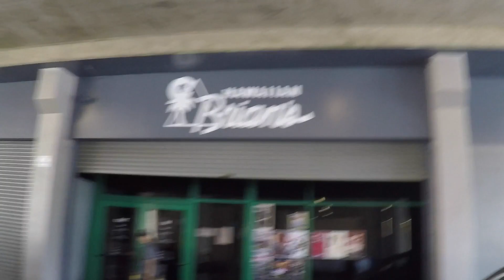My Dakine Life: Funny Moments at Pool and Uno!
Hi guys! So spring break just started, but here's a video that'll give you a few laughs!

My Dakine Life: Kyle Gyoza, Pool, and Uno!